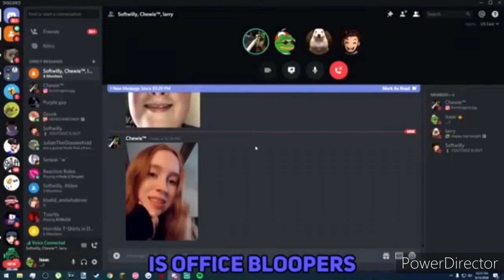DU-TE-N MIPSOBGWNA, WPTJIYCOB,W'TKKIOTMCMOYM,NOYTGEPIOB MEA!!!! Csupo